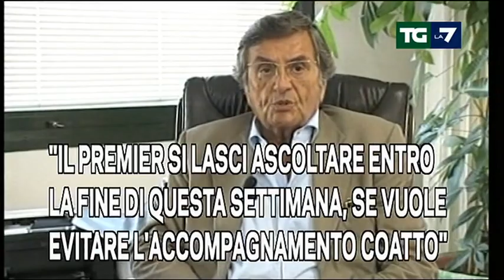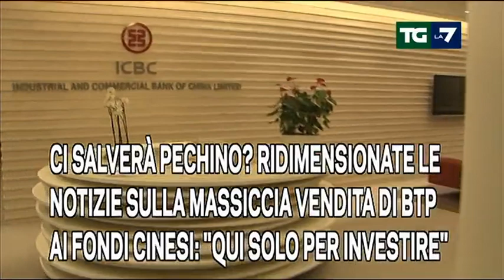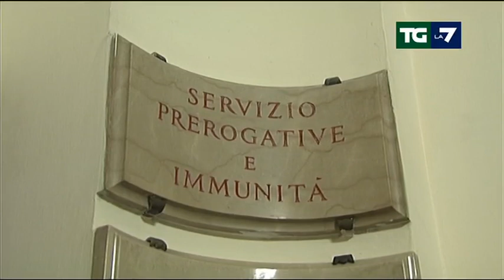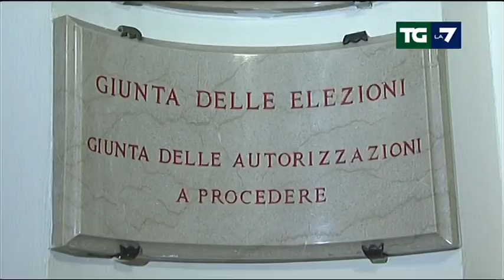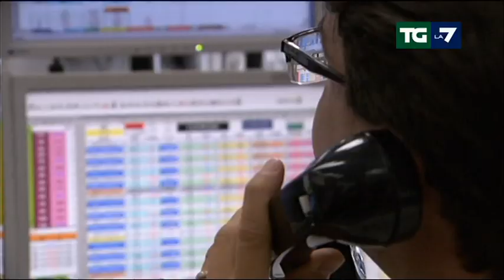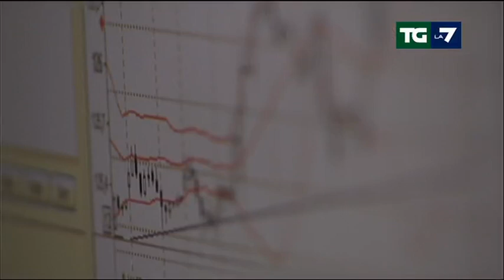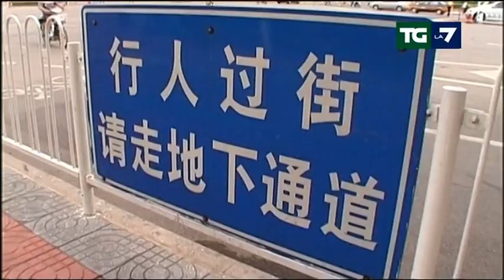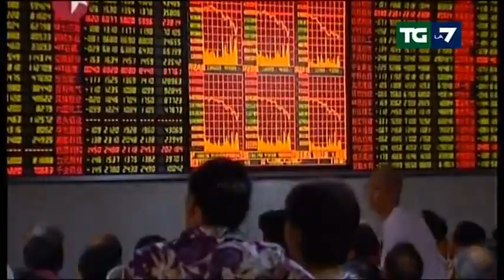Tg La7 - Edizione delle ore 20.00 del 13/09/2011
"IL PREMIER SI LASCI ASCOLTARE ENTRO LA FINE DI QUESTA SETTIMANA, SE VUOLE EVITARE L'ACCOMPAGNAMENTO COATTO";
INTANTO BERLUSCONI TRA STRASBURGO E BRUXELLES INCASSA I SI' EUROPEI ALLA MANOVRA, DEFINITIVA GIA' DOMANI SERA;
OPPOSIZIONI UNITE SUL NO ALLE MISURE, MA DIVISE SULLA PROSPETTIVA. BERSANI IN MEZZO TRA CASINI E DI PIETRO-VENDOLA;
CI SALVERA' PECHINO? RIDIMENSIONATE LE NOTIZIE SULLA MASSICCIA VENDITA DI BTP AI FONDI CINESI: "QUI SOLO PER INVESTIRE";
LA LEGA VA IN SOCCORSO DI MILANESE. BOSSI: "NON CI PIACE FAR ARRESTARE LA GENTE". LA GIUNTA DECIDERA' DOMATTINA;
TALEBANI ALL'ASSALTO NEL CENTRO DI KABUL. ASSEDIATO PER CINQUE ORE IL COMANDO DELLA NATO. MORTI E FERITI.